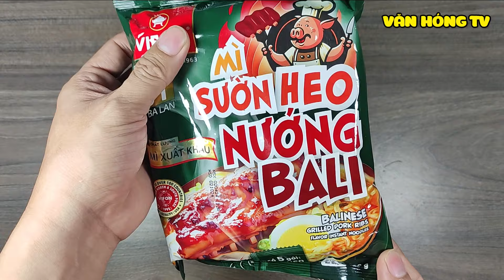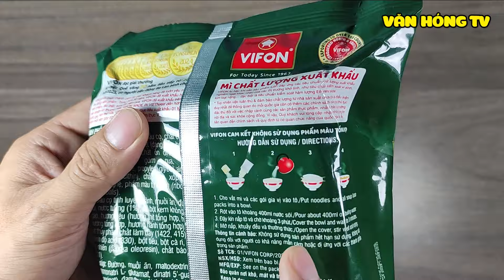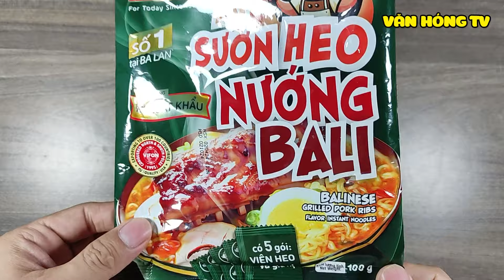Review Mì Vifon Sườn Heo Nướng Bali |Thần Hóng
Review Mì Vifon Sườn Heo Nướng Bali